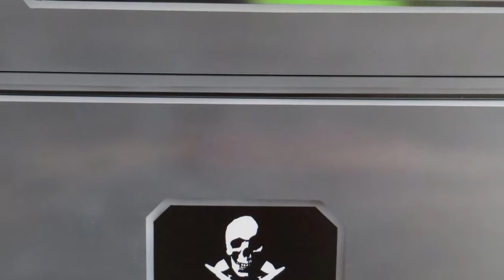ANTEC NINETEEN HUNDRED AIRBRUSHED BY WARBOY FOR EASYFIX.IT MODDING